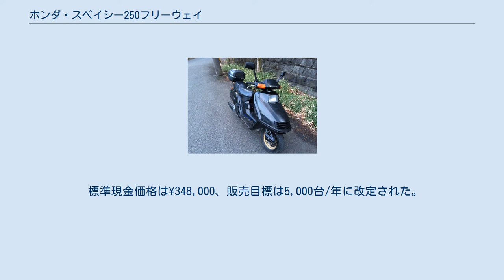ホンダ・スペイシー250フリーウェイ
ホンダ・スペイシー 」 ホンダ・スペイシー250フリーウェイ スペイシー250フリーウェイ（SPACY 250 FREEWAY）は、本田技研工業がかつて製造販売したスクータータイプのオートバイである。
 1984年8月1日にスペイシーシリーズ最上級モデルとして発売。
型式MF01。
 当時、日本のオートバイメーカーとして最大排気量のスクーターであった。
 1989年6月にエンジンやボディを新設計した「メットインタイプ」スクーター「フリーウェイ」がサブネームを引き継いで発売され、当モデルは生産終了。
 低床バックボーンフレームを採用し、250ccクラススクーターとしてはコンパクトかつクラス最軽量となる乾燥重量125kgを実現した。
 車体デザインは1983年に発売されたスペイシー125ストライカーを踏襲した間延びのない直線主体である。
ただし、ヘッドライトはスペイシー125ストライカー最大の特徴であったリトラクタブル・ヘッドライトとせずH4ハロゲンバルブの大型角1灯固定式とされた。
 水冷4ストロークSOHC単気筒のMF01E型エンジンを搭載する。
 メカニズム面では、フロントサスペンションに慣性モーメントが小さくコスト面で小排気量スクーターに採用例が多いボトムリンク式を採用。
後輪ブレーキはマニュアルトランスミッション車と同じく右足動式とした。
そのほかにも速度感応オートキャンセル式ウィンカー・パーキングブレーキなども採用し、オプションで大型フロントシールドも用意された。
標準現金価格は\338,000、販売目標は6,000台/年とされた。
 1986年11月12日にマイナーチェンジが実施され、以下の変更が行われた。
 標準現金価格は\348,000、販売目標は5,000台/年に改定された。